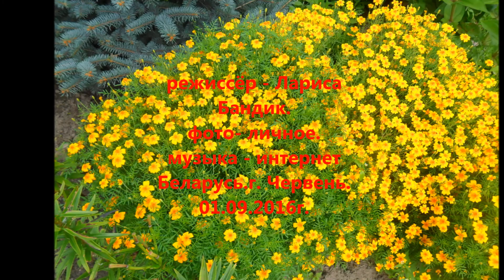Мой фильм Милый сердцу уголок !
дворик,цветы,пейзаж,родные,музыка